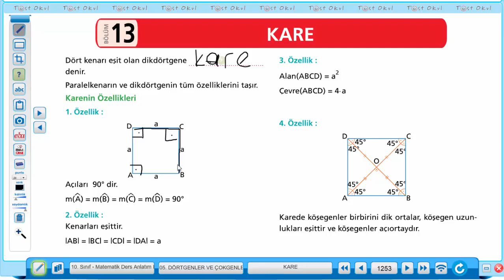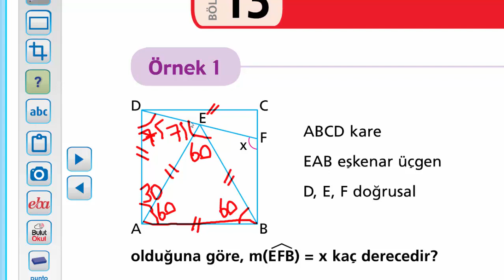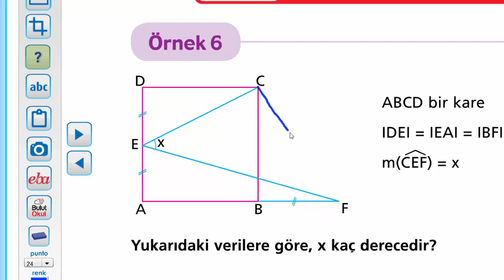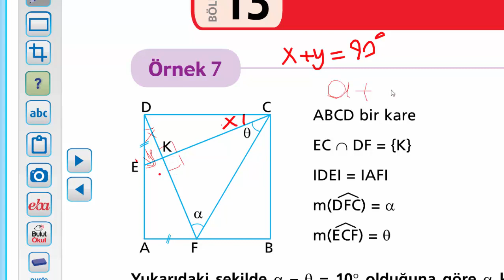DÖRTGENLER 10 SINIF 11 VIDEOKARE